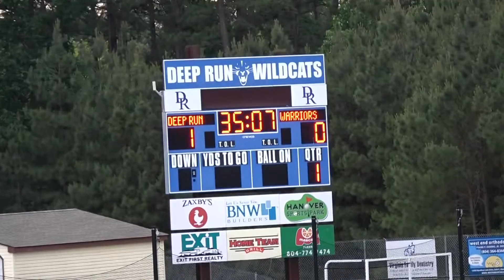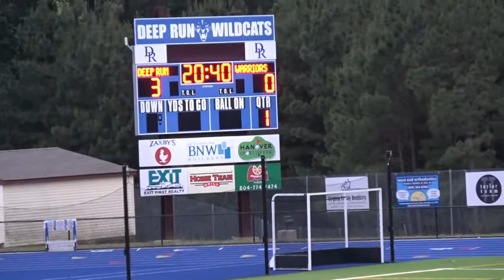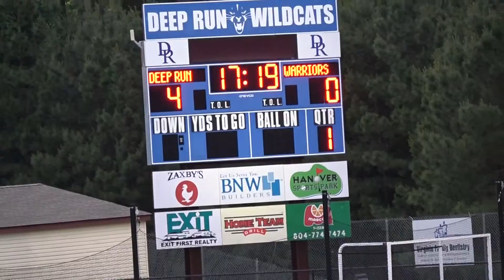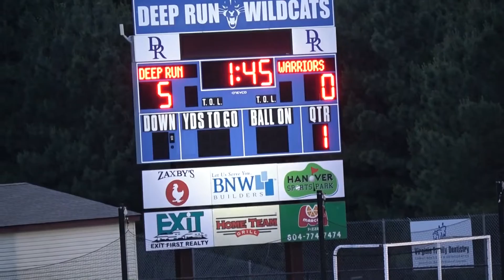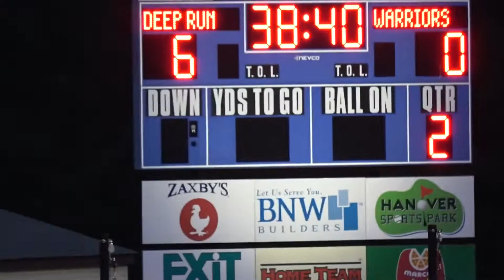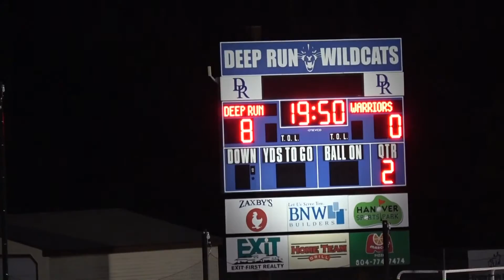Deep Run vs Henrico 06-01-21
Deep Run Wildcats vs Henrico Warriors on June 1, 2021